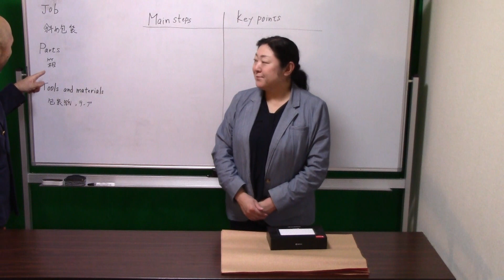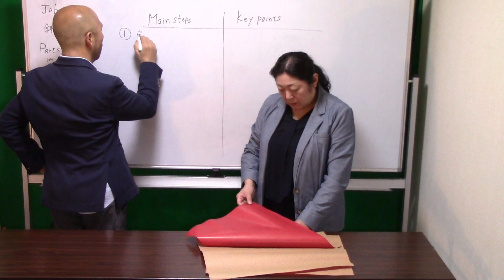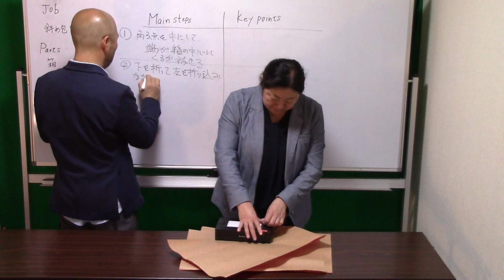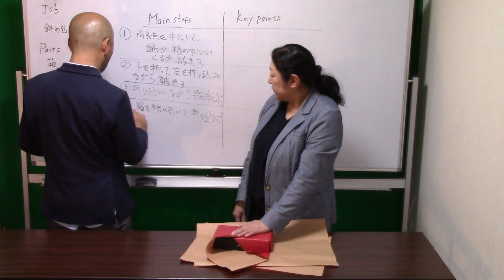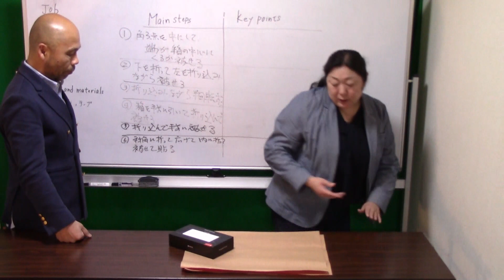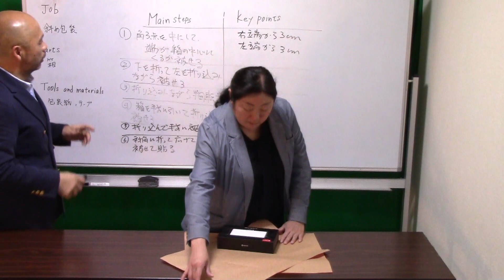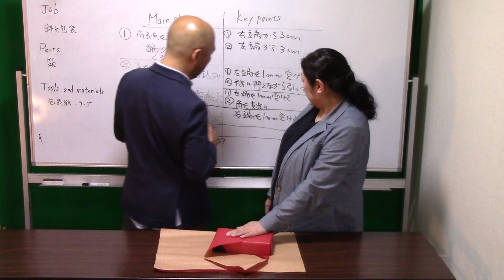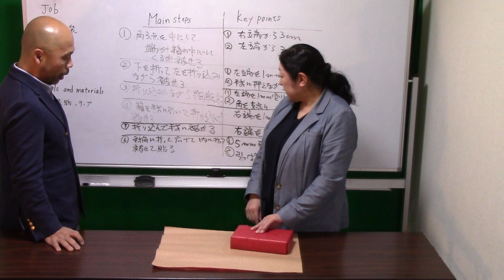箱の斜め包装を作業分解してみた！（ TWI 研修 仕事の教え方 ）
箱の斜め包装をTWI-JI手法を用い作業分解をしてみました。今後も様々な作業を分解し、教えていきます！